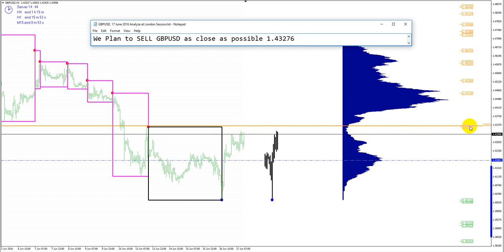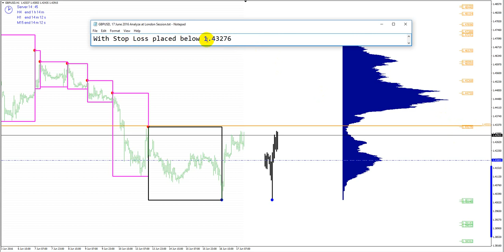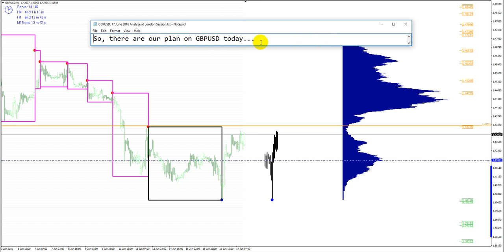GBPUSD, 17 June 2016, Analyze at London Session